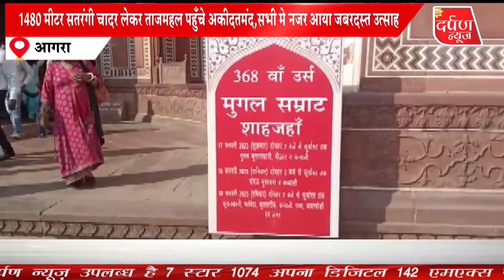ताजमहल में शाहजहाँ के 368वें उर्स के आखिरी दिन अदा की गई चादरपोशी की रस्म